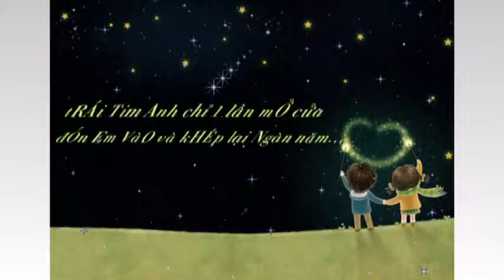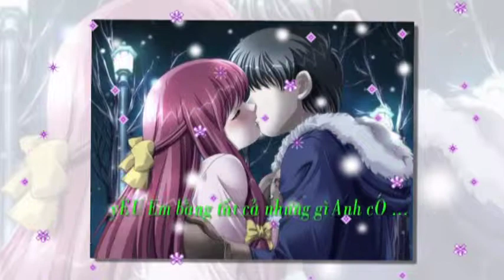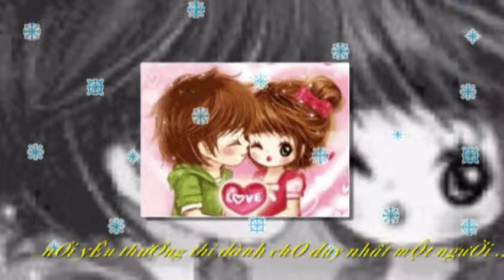Em muỐn1 - NguyỄn NgỌc tOàn